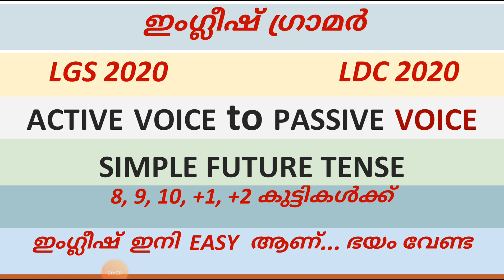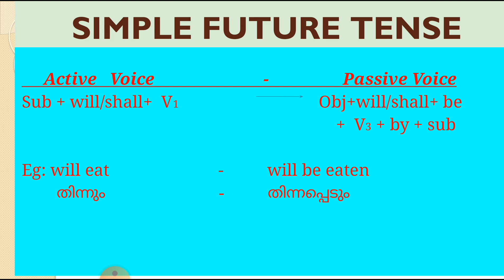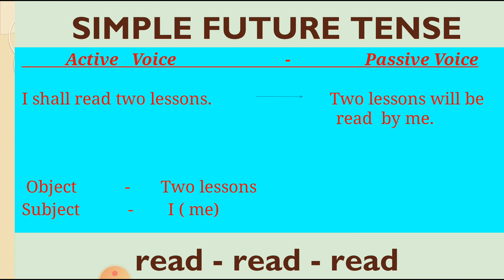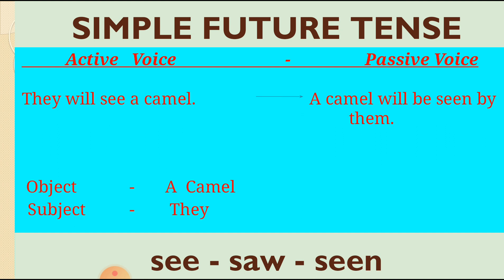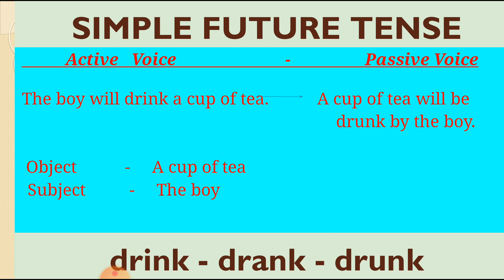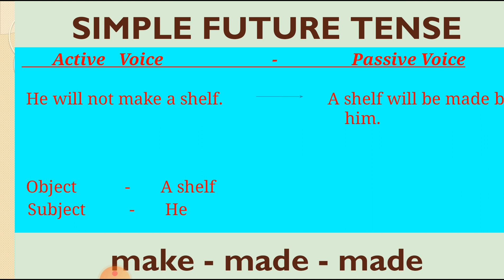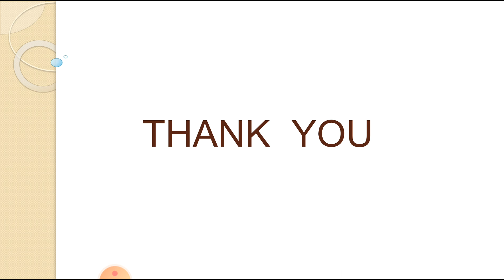Acrive Voice to Passive Voice ( Simple Future Tense)- for competetive exams and School Students.